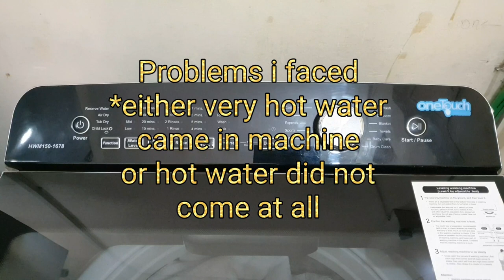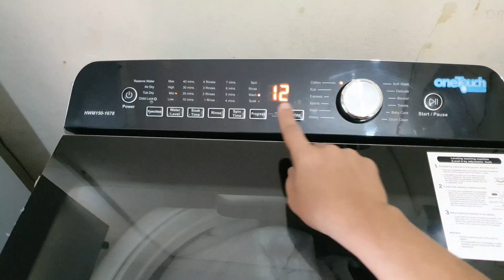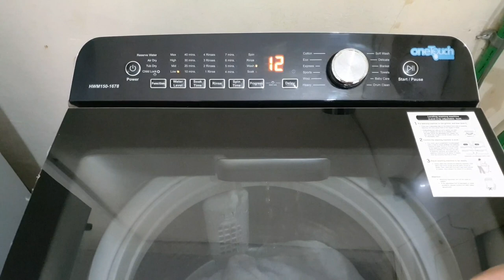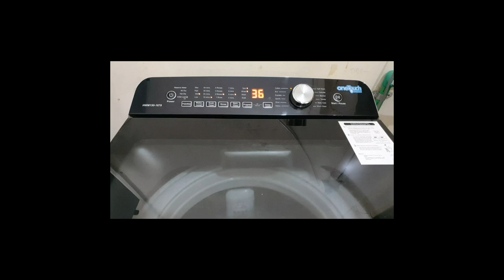3Ways to put Hot Water in auto washing machine..precautions also/Rubina's Channel..